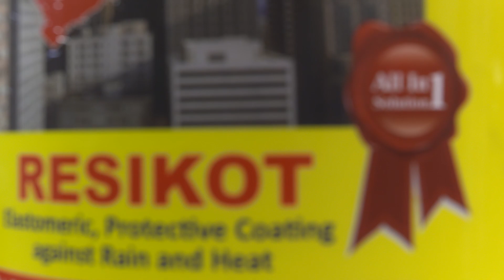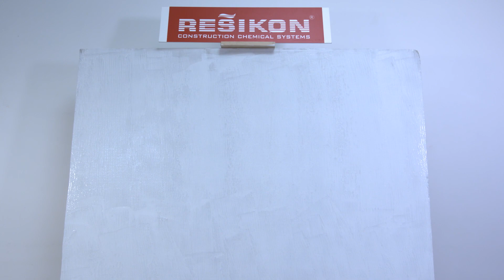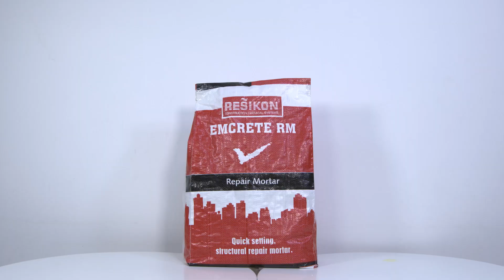Anuvi Chemicals | Resikot | Product Application Video